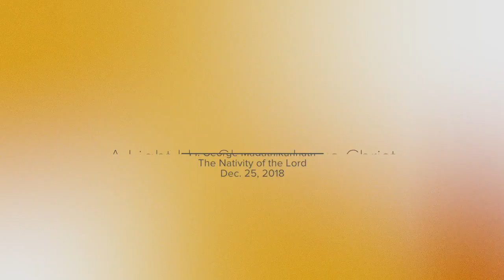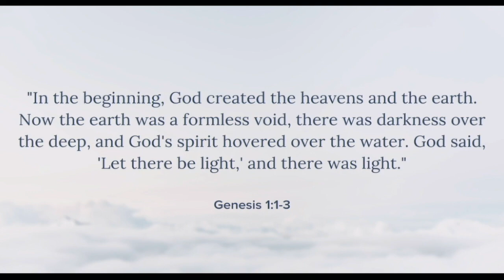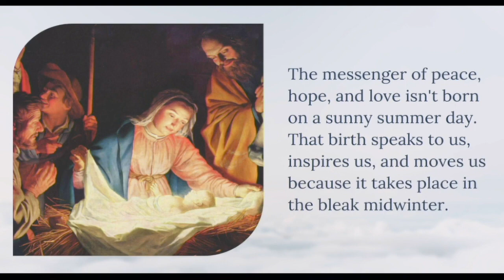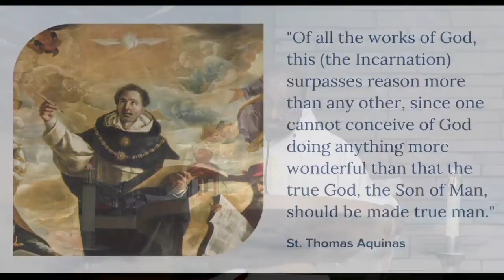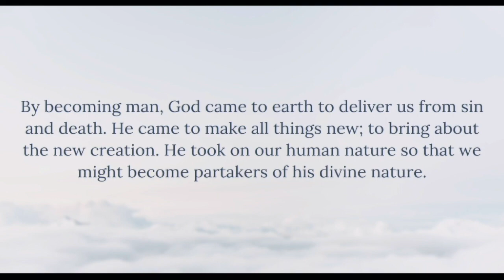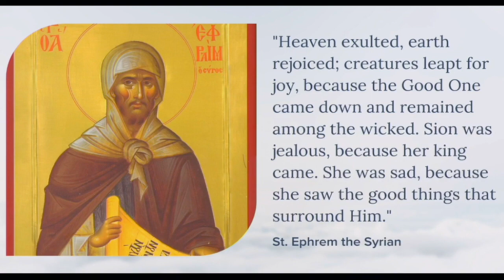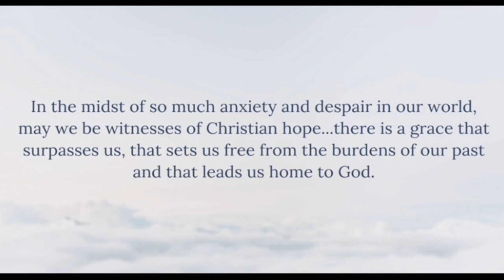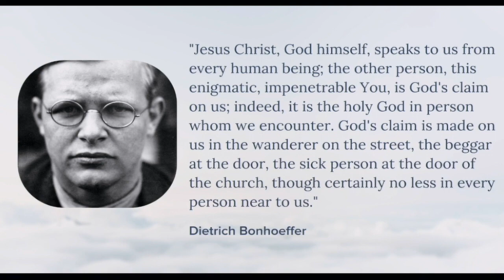A Light Has Shone: Jesus Christ (Fr. George)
Watch Fr. George's homily for the The Nativity of the Lord (Christmas Mass)
Tuesday, Dec. 25, 2018
St. Michael Catholic Community